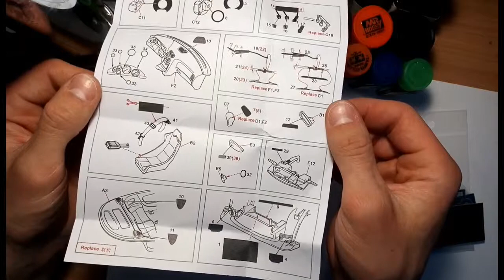Распаковка/обзор/дополнение для Mazda RX-7 R1 Tamiya Scale 1/24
Дополнения для Mazda RX-7 R1 Tamiya 1/24